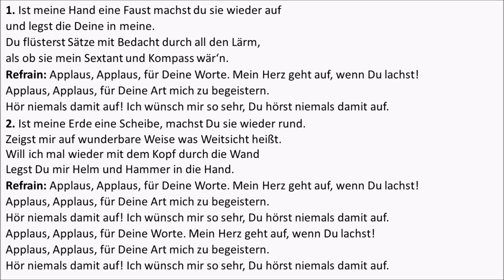Applaus Applaus (Sportfreunde Stiller) [Lyrics Video]